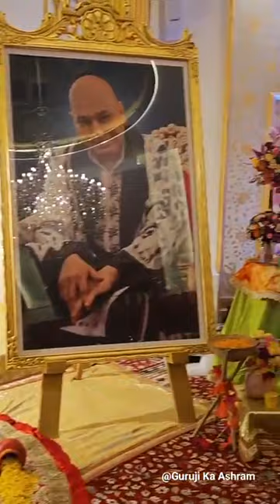GURUJI HAPPY HOLY🙏🌹Today's Divine🌹🙏🌹BADE MANDIR🌹🙏🌹Darshan(25/03/24 )🌹🙏Guruji Ka Ashram was live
🌹🌹 JAI GURUJI  SHUKRANA GURUJI HAPPY HOLY GURUJI SANGATJI AP SABHI KO HOLY KI HARDIK ShUBHKAMANYE GURUJI KI KRIPA AP SAB PAR BANI RHE JAI GURUJI 🌹🌸🪷🌺🕉🕉

HOLI K RANG GURUJI K SANG
blessings always Guruji Maharaaj ji
Tere rang rang
Tere rang rang
Har pal k liye mere Guruji mujhe chahiye tera sirf sang sang
Suprabhat dear Guruji
Suprabhat Sangat ji
Meri har subah ka aagaz teri raza se ho mere sahib
Happy Holi…..
Rangon ki lali
Gujhiya ki midhas
Paani ki fuhaar
Chehre pe gulal
Honthon ki muskan
Sabko mubarak hota holi ka tayohaar
Love uu Guruji…😘
       Shukrana Maalik…❤️